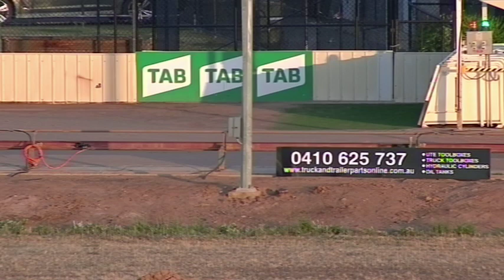SHP MON 02 DEC 19 R3